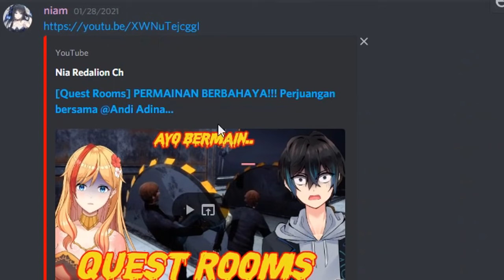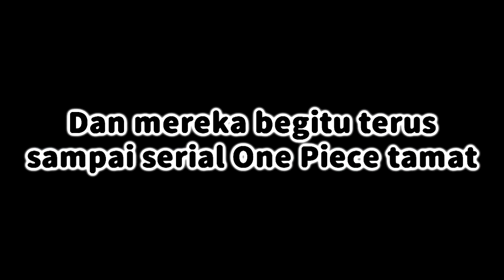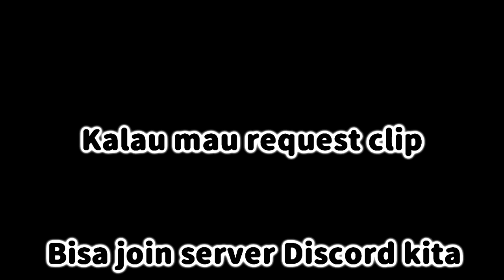【MAHA5 Clip】Tendang Online Ala MAHA5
Dorime

[Quest Rooms] PERMAINAN BERBAHAYA!!!

Editing: Dika'sHere
Thumbnail: Dika'sHere